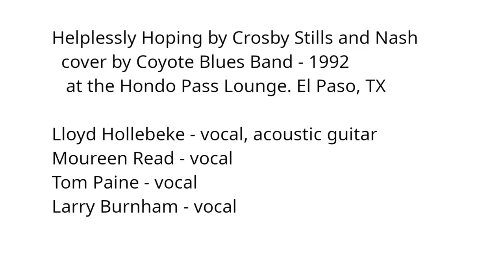Helplessly Hoping - by Crosby, Stills & Nash - cover by Coyote Blues Band live 1993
Helplessly Hoping - cover by The Coyote Blues Band live 1993 at the Hondo Pass Lounge - El Paso TX - by Crosby, Stills & Nash.
Lloyd Hollebeke - vocal, guitar
Moureen Cammisa Read - vocal
Tom Paine - vocal
Larry Burnham - vocal

Video clips from pixabay.com and edited by Lloyd